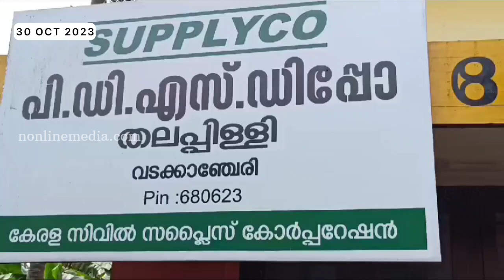കയറ്റിറക്ക് തൊഴിലാളികളും കരാറുകാരനും തമ്മിൽ തർക്കം; തലപ്പിള്ളി താലൂക്കിലെ റേഷൻ വിതരണം...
കയറ്റിറക്ക് തൊഴിലാളികളും കരാറുകാരനും തമ്മിൽ തർക്കം; തലപ്പിള്ളി താലൂക്കിലെ റേഷൻ വിതരണം സ്തംഭനാവസ്ഥയിലേക്ക്.

ഒക്ടോബർ 25മുതൽ വടക്കാഞ്ചേരി റെയിൽവേസ്റ്റേഷൻ പരിസരത്ത് പ്രവർത്തിക്കുന്ന തലപ്പിള്ളി താലൂക്കിലെ റേഷൻ ഗോഡൗണിൽ ചരക്ക് കയറ്റുകയും, ഇറക്കുകയും ചെയുന്നത് പ്രതിസന്ധിയിൽ.

ലോറിയിൽ അനുവദിച്ചതിലും കൂടുതൽ അളവിൽ സാധനങ്ങൾ കൊണ്ട് വരികയും. തൂക്കത്തിനനുസരിച്ചുള്ള കൂലി  കരാറുകാരൻ കയറ്റിറക്ക് തൊഴിലാളികൾക്ക് നൽകാതിരിക്കുകയും ചെയ്ത സാഹചര്യത്തിൽ ലോറിയിൽ ലോഡ് വന്ന  ചരക്കിനി ഇറക്കേണ്ടതില്ലെന്ന് തൊഴിലാളികൾ തീരുമാനിച്ചു.

ഇതേ തുടർന്ന്
 നവംബർ 1മുതൽ തലപ്പിള്ളി താലൂക്കിൽ വിതരണം ചെയ്യേണ്ട സാധനങ്ങൾ റേഷൻ കടകളിൽ എത്താതായതോടെ ആയിരക്കണക്കിന് കുടുംബങ്ങൾക്ക് റേഷൻ മുടങ്ങാൻ പോവുകയാണ്

രമ്യ ഹരിദാസ് MP ക്ക് പരാതികിട്ടിയതിന്റെ അടിസ്ഥാനത്തിൽ എംപി യുടെ നിർദേശനുസരണം,
വടക്കാഞ്ചേരി നഗരസഭ പ്രതിപക്ഷ നേതാവ് കെ അജിത്കുമാർ, വടക്കാഞ്ചേരി മണ്ഡലം പ്രസിഡന്റ്‌ എ എസ് ഹംസ, intuc നിയോജകമണ്ഡലം പ്രസിഡന്റ്‌ സി കെ ഹരിദാസ്, ബ്ലോക്ക്‌ കോൺഗ്രസ് സെക്രെട്ടറി ശശി മംഗലം എന്നിവർ ഗോഡൗൺ സന്ദർശിച്ചു.

ഗോഡൗൺ മാനേജർ, ജില്ലാ സപ്ലൈ ഓഫീസർ, സപ്ലൈകോ മാനേജർ, തൊഴിലാളികൾ എന്നിവരുമായി ചർച്ച ചെയ്യുകയും. അടിയന്തിരമായി പ്രശ്നം പരിഹരിക്കണമെന്ന് നിർദേശിക്കുകയും ചെയ്തു.

സർക്കാർ നിർദേശം അനുസരിക്കാൻ കരാറുകാരൻ തയ്യാറാവാത്തതാണ് പ്രശ്നം ഗുരുതര മാകാൻ കാരണം.

നിലവിലുള്ള സർക്കാർ ഉത്തരവ് നടപ്പിലാക്കാൻ ഉദ്യോഗസ്ഥർ നടപടിയെടുക്കണമെന്ന് എംപി യുടെ DDC പ്രതിനിധി കൂടിയായ കെ അജിത്കുമാർ ആവശ്യപ്പെട്ടു